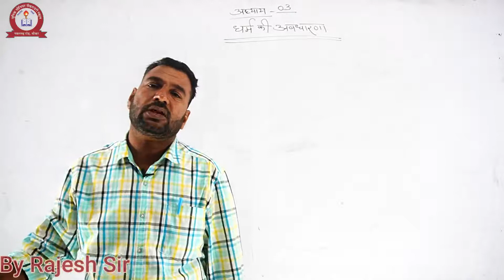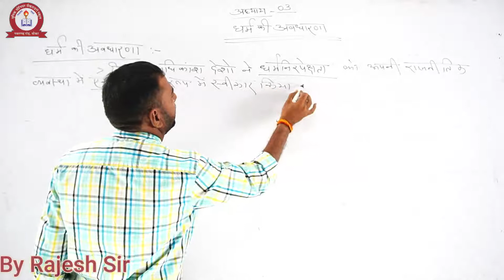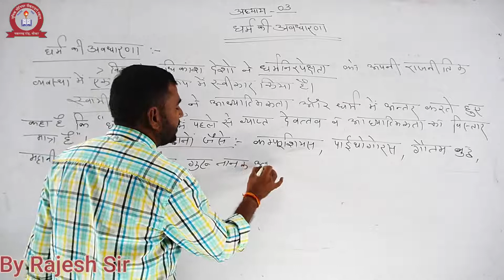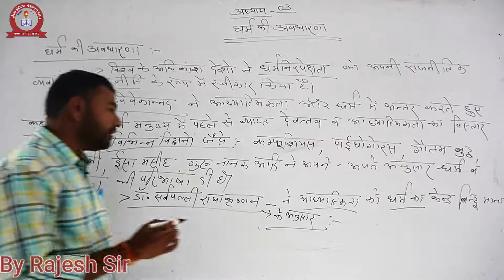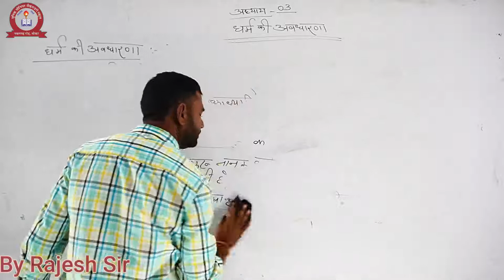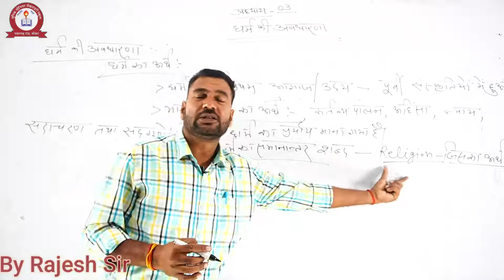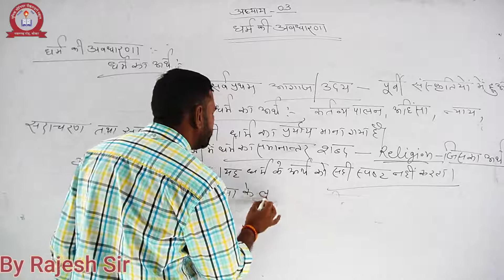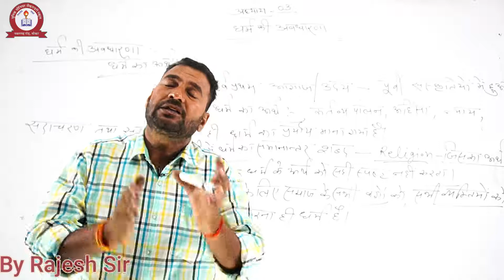POLITICAL SCIENCE- पाठ-03- धर्म की अवधारणा, भाग-1, FOR CLASS- 12वी ARTS BY RAJESH SIR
ONLINE CLASS
UNIQUE SCHOOL